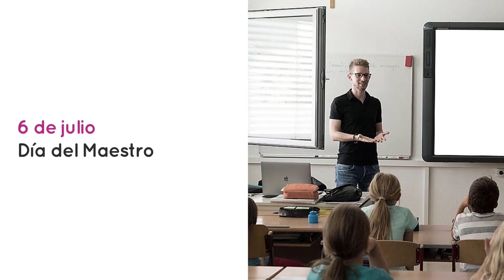⭐Julio: Calendario Cívico 📘 aulamedia Historia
El calendario cívico, es un listado donde se incluyen fechas importantes de la historia política y social del Perú, así como también días internacionales que se celebran a nivel mundial. Dicho documento va dirigido a los colegios de todo el país.
Julio
1 de julio: Día del Parque Nacional Huascarán
6 de julio: Día del Maestro
7 de julio: Descubrimiento de Machu Picchu
7 de julio: Nace José María Eguren
9 de julio: Día de las Batallas de Pucará, Marcavalle, y Concepción
10 de julio: Aniversario de la Batalla de Huamachuco
11 de julio: Día Mundial de la Población
12 de julio: Nacimiento del poeta Pablo Neruda
15 de julio: Aniversario de la Muerte del Coronel Leoncio Prado
21 de julio: Fallecimiento del pintor Sérvulo Gutiérrez
23 de julio: Día del héroe capitán FAP José Abelardo Quiñones
24 de julio: Nacimiento del Libertador Simón Bolívar
24 de julio: Nacimiento de Francisco Antonio de Zela
24 de julio: Día de los gloriosos hechos de armas de Zarumilla
28 de julio: Día de la Proclamación de la Independencia del Perú
Otros vídeos que no debes perderte en:
🕑marcas de tiempo
*DONACIÓN*
😍Si lo hiciste muchísimas gracias
☟ ¡SÍGUENOS AQUÍ! ☟